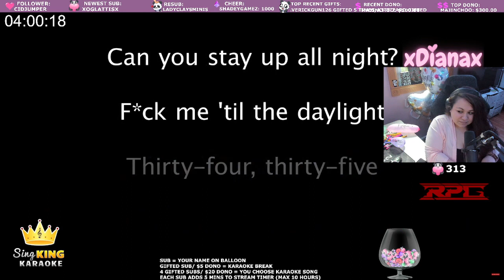Diana's Stream Highlights #1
Comedy, Jumpscares, and FPS Skills!! This video basically shows you what my streams & content are about and who I am! I will be showing this video as an intro to my streams and for intermissions. Thanks for checking out the video!